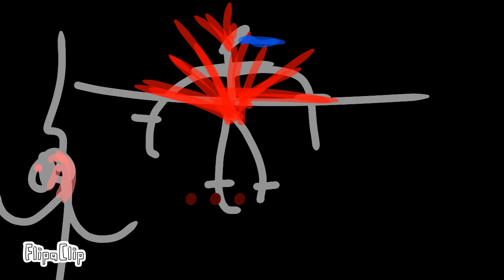Happy New year but in ....